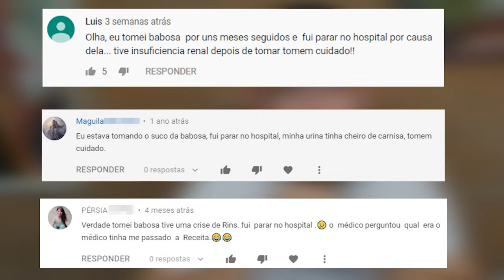Use babosa da forma correta!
Você sabia que pode estar usando a Babosa da maneira errada?

Pois é, ela pode ser incrível para tratar uma série de inflamações e lesões de pele, no entanto…

Você precisa saber utilizá-la da maneira correta.

Vem comigo que eu te conto mais sobre isso!

Você sofre de Hipertensão?

No dia 11 de Setembro, vamos fazer um super aulão para você aprender a Controlar Sua Pressão com as ferramentas da Natureza 💚

Conheça a REDE APS! Agende uma consulta particular com um dos nossos Terapeutas APS

CRBio-124049/01-D

OBS: As informações contidas nesse canal têm caráter informativo, portanto, não são utilizadas para autodiagnóstico, autotratamento ou automedicação. Mesmo com o uso de Plantas Medicinais, nenhum tratamento convencional deve ser abandonado sem acompanhamento médico.